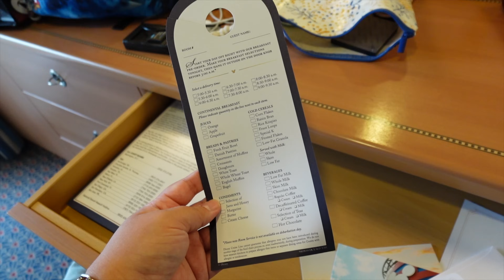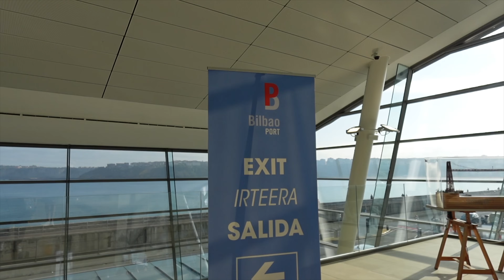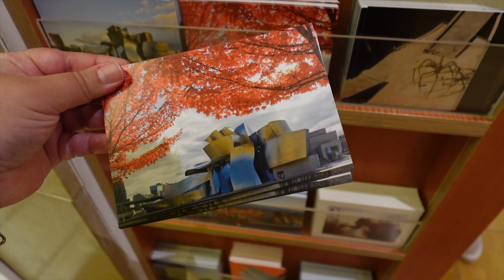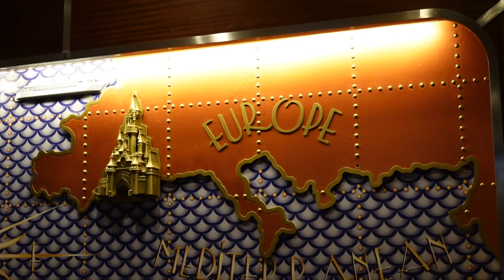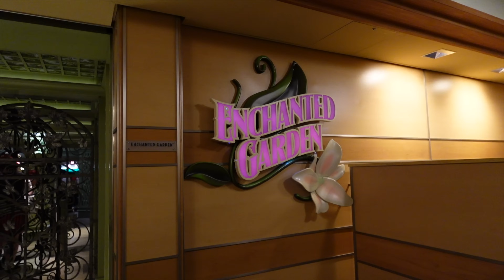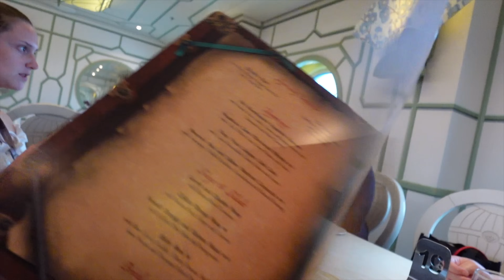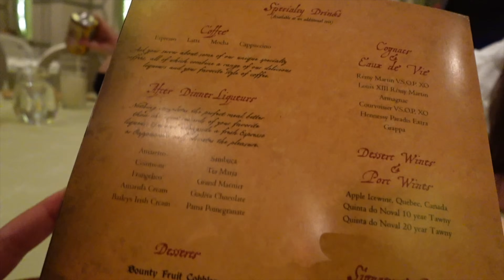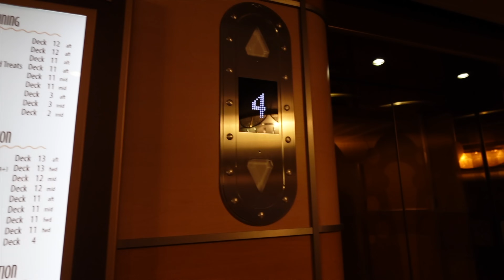Disney CRUISE Vlog 🛳️ SPAIN | Exploring Bilbao, PIRATE Night & FIREWORKS at Sea! Day 3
► Welcome to a Disney Cruise series! Part 3! In this video, the Disney Dream cruise ship docks at Bilbao, Span for the day, and we get to explore Bilbao Guggenheim Museum and some more of the town. Then, it's back onto the ship for Pirate Night on the Disney Dream! We meet Pirate Mickey, Captain Jack, eat a wonderful Pirate-themed dinner, and end the evening with magical fireworks from the sea!
This video was filmed in September 2023.
Frankie: @frankie_dare
I post NEW videos on Tuesdays, Thursdays, (Some Saturdays) & Sundays.
► Travel Essentials
DISNEY DREAM DISNEY CRUISE LINE VLOG SERIES NEW!